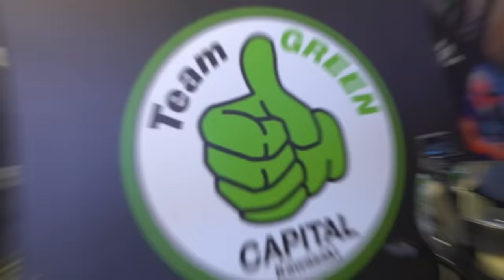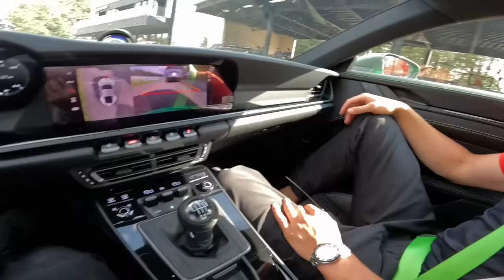JUNTAMOS LAS MOTOS MÁS RÁPIDAS DE MÉXICO! Todas las Kawasaki H2